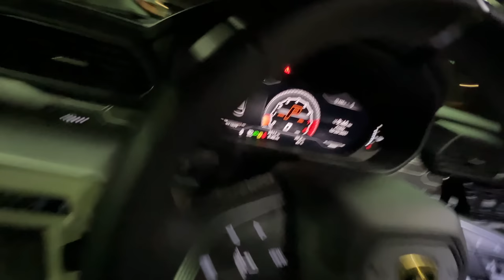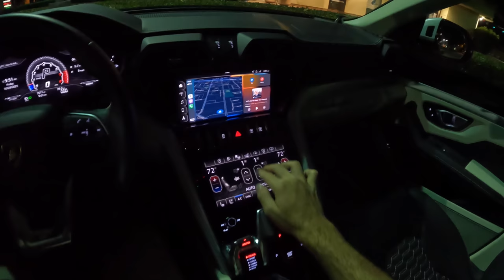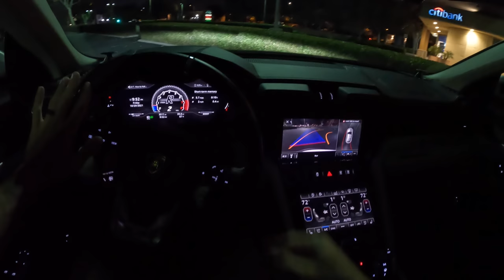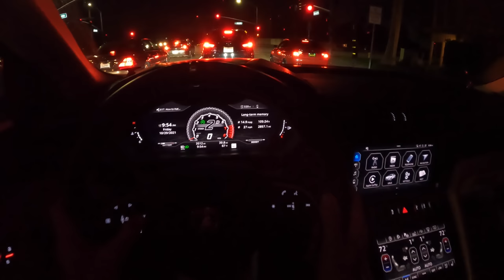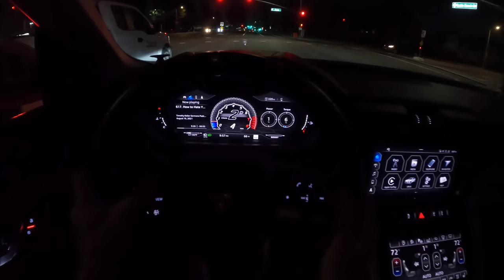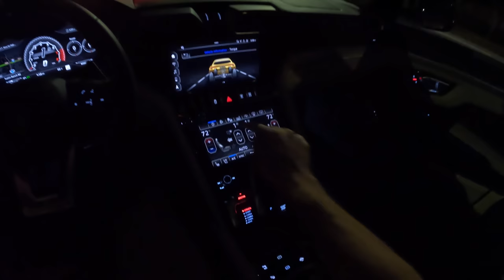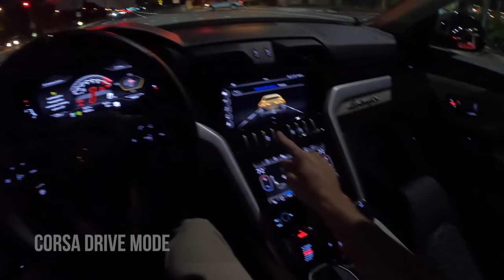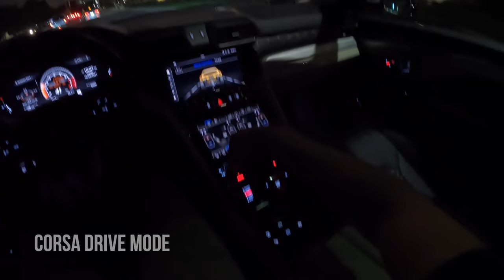2021 Lamborghini Urus POV Night Drive (4K)(ASMR)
Powertrain ⚙️: 4.0-liter twin-turbo V8
Output 💪: 641 hp/627 lb-ft of torque
Transmission 🕹: 8-speed automatic
0-60 MPH 🚦: 3.2 seconds
Top Speed 💥: 190 mph
MPG (as tested) ⛽️: 12 city/17 hwy/14 combined
Curb weight ⚖️: 5,314 lbs

Join Miles in the 2021 Lamborghini Urus in Bianco Monocerus Matte with all Nero Ade in this real-world POV Night Drive.

Options Equipped:
- Bianco Monocerus Matte paint ($11,491)
- Seat belts - Bianco Polar ($887)
- Rims Taigete 23" shiny ($5,358)
- Park Assistant Package ($3,332)
- Hands Free Tailgate ($827)
- Leather seating ($3,321)
- Rear Seat Heating ($631)
- Black Calipers ($1,262)
- Smooth Steering Wheel ($631)
- Advanced 3D ($6,313)
- Bicolor Elegante ($2,526)
- Off-Road Modes ($637)
- Full Electric Comfort Seat ($3,157)
- Seats in Main Color ($758)
- Lamborghini Protective ($3,157)
- Contrast Stitching ($733)
- Optional Stitching ($414)
- Colored Seat Belts ($377)
- Floor mats leather piping ($690)
- Panoramic Roof ($2,848)
- Open pore Wood Inserts ($1,699)
- Embroidered Lamborghini ($956)
- Black Matte Exhaust ($844)
- Upper Leather Package ($3,501)

Skip Ahead:
Quick Walkaroud: 00:00
Startup: 02:35
City Driving: 05:10
Sport Drive Mode: 10:12
Bang & Olufsen Sound System test: 11:12
Launch Control: 13:47
Corsa Drive Mode: 15:31
Manual Mode: 16:12
Active Safety Features: 16:52
Ego Drive Mode: 18:46